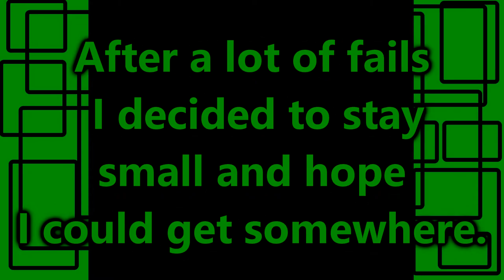10 Years On YouTube - Super Mario World | GiantGrotle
To celebrate 10 years on YouTube I play Super Mario World!